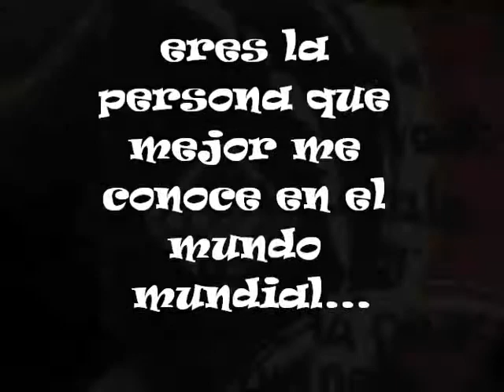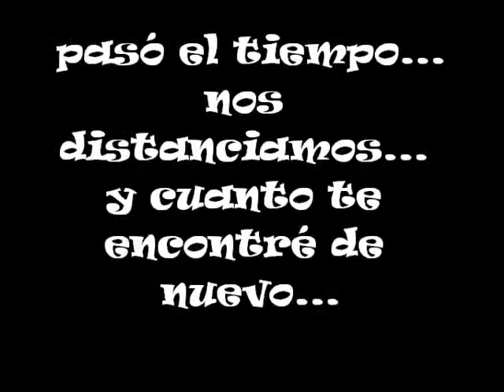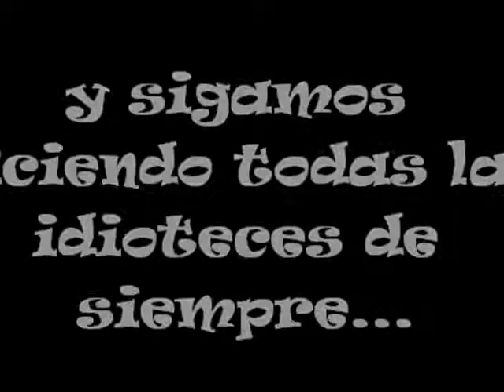TK MITAD!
PA QUE NO SE ME PONGA CELOSA!!! TK!